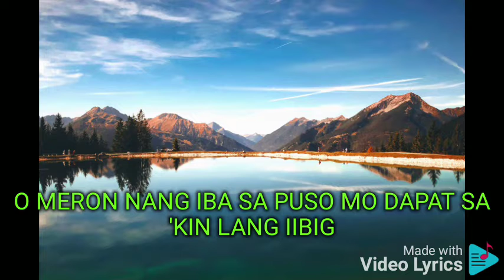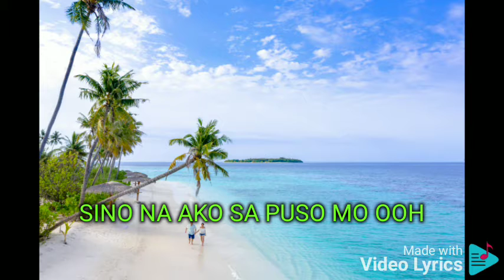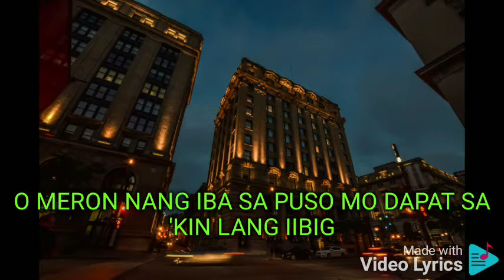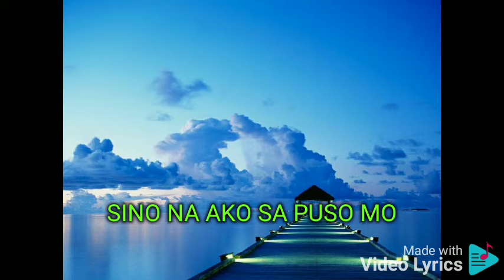SINO AKO SA'YO ANGELINE QUINTO